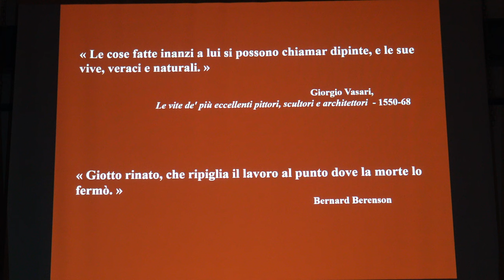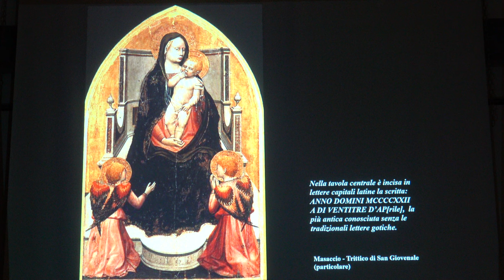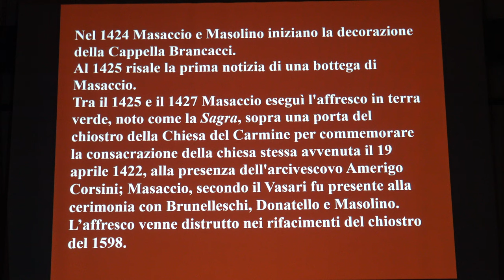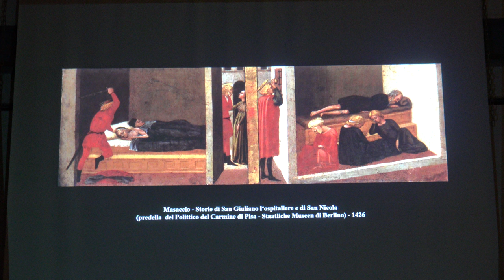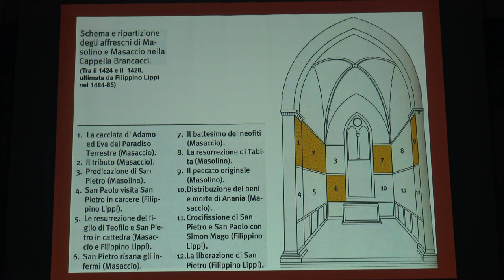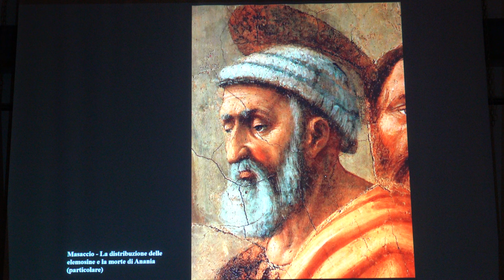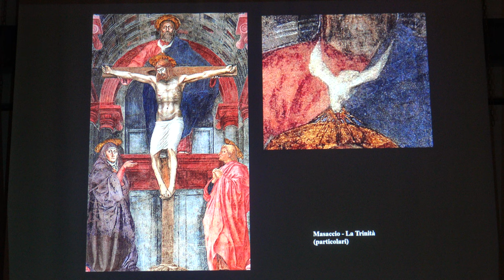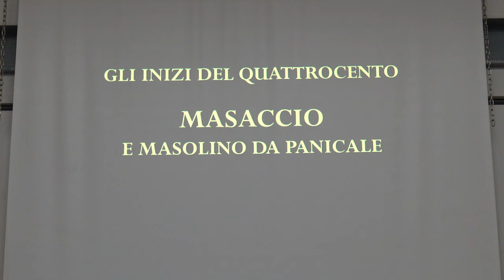Note arte Prof. Panigada Riccardo Anno 2019 2°incontro Masaccio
Masaccio. I problemi della formazione. Il Trittico con Madonna e santi della chiesa di San Giovenale a Cascia, Il Polittico per la Chiesa del Carmine a Pisa. La collaborazione con Masolino da Panicale. Dalla Sant’Anna Metterza ai capolavori della Cappella Brancacci. La Trinità di Santa Maria Novella.